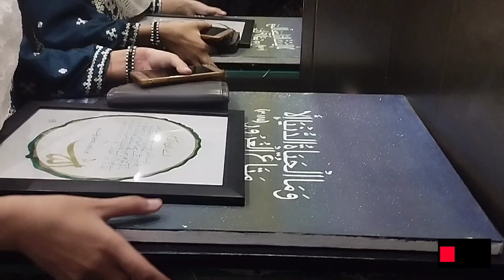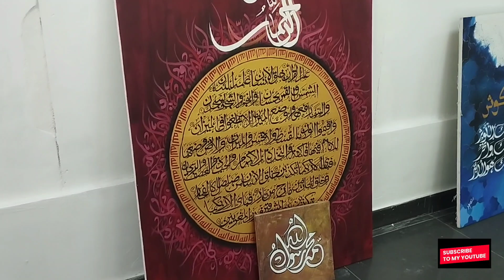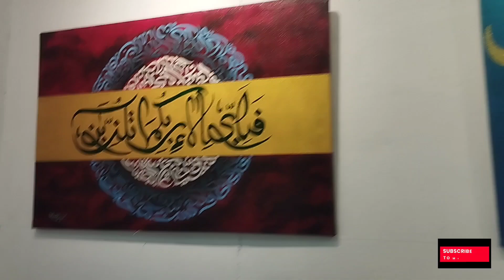We Went to Arts Council Multan || Calligraphy Exhibition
Welcome back to Meena's Opinion! In this vlog, I take you on a captivating journey to the Arts Council Multan, where I had the pleasure of exploring a mesmerizing Calligraphy Exhibition. Join me as I immerse myself in the intricate world of calligraphy, surrounded by the beautiful artworks and talented artists who brought this event to life.

From elegant strokes to profound messages, I'll share my personal insights and thoughts on the mesmerizing calligraphy pieces on display. Get ready to be inspired by the artistic expression and the rich cultural heritage showcased at this exhibition.